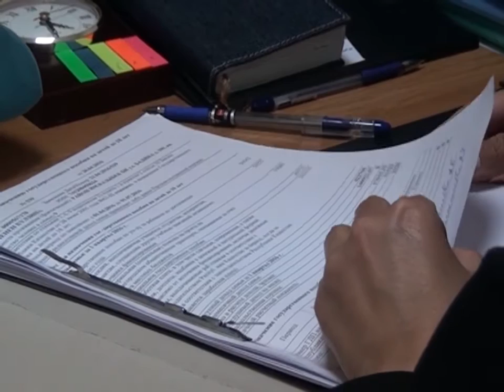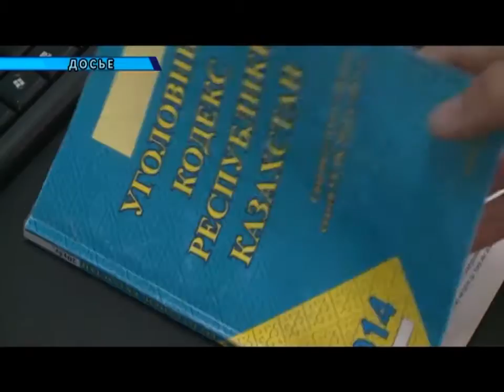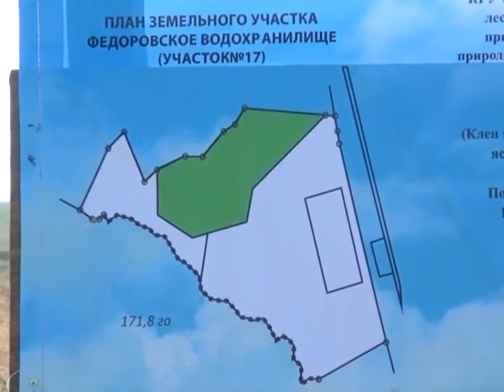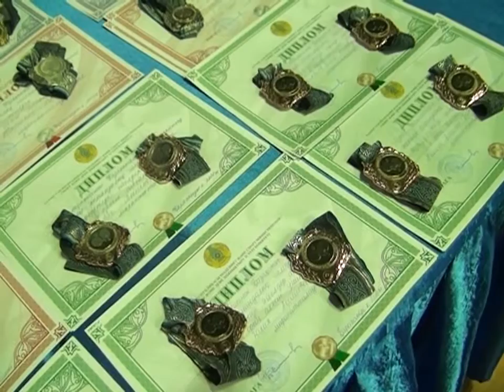23/05/2016 - Новости канала Первый Карагандинский